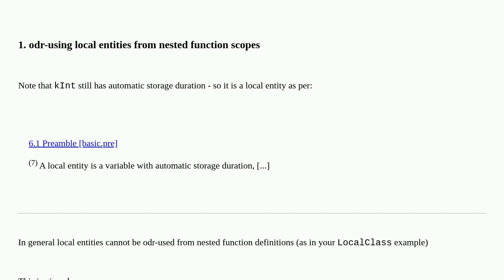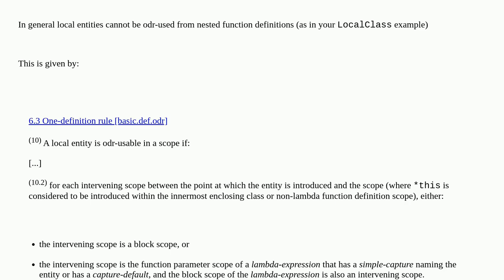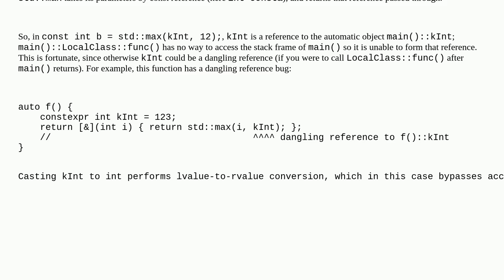Why sometimes local class cannot access constexpr variables defined in function scope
A special thanks goes out to the community

  c++ c++20 language-lawyer c++17